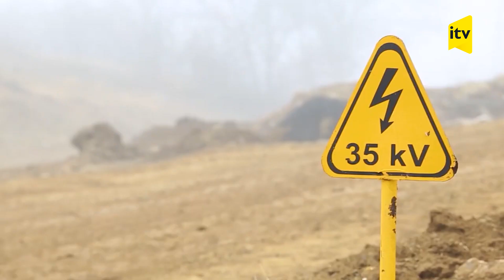Suqovuşana yeni elektrik xətləri çəkilir